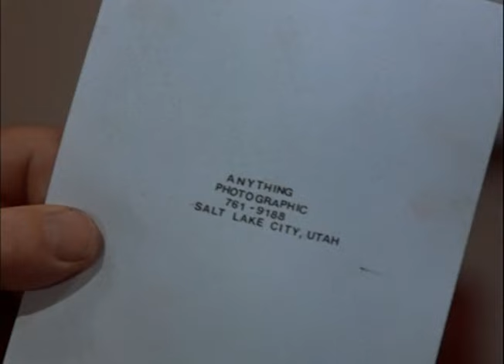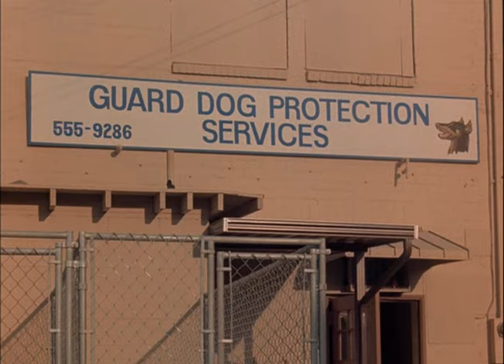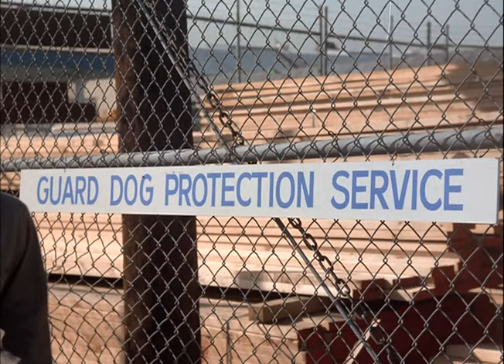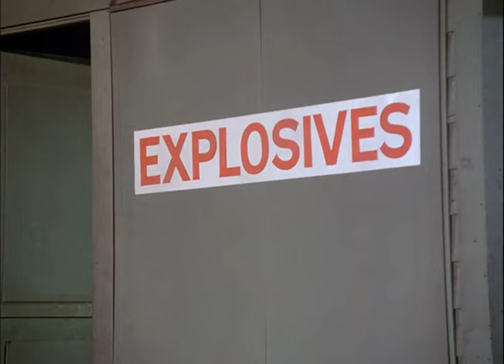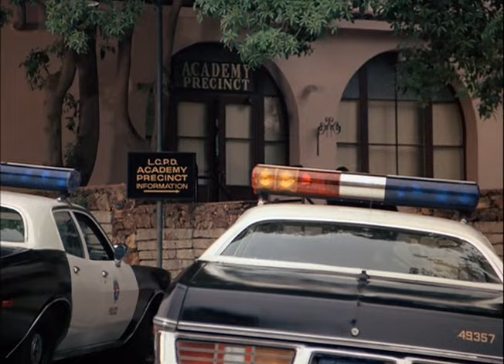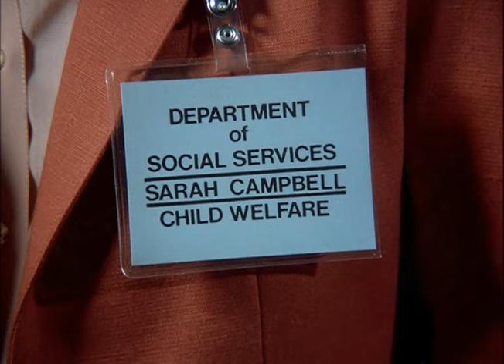TJ Hooker The Mumbler